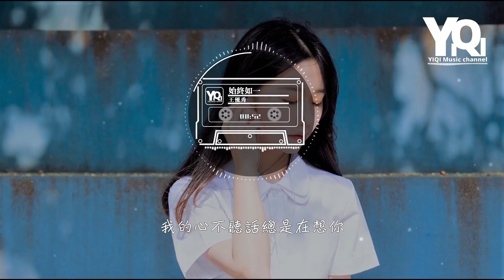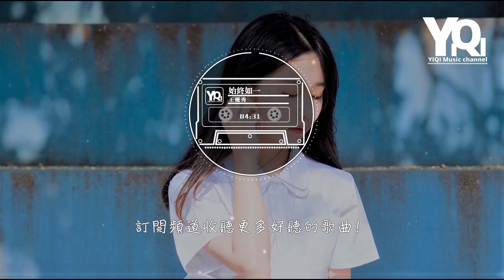王優秀 - 始終如一 shǐ zhōng rú yī『我的心不聽話 總是在想你，我也看不起 這樣的自己。』【動態歌詞Lyrics】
演唱：王優秀
作詞：邢榕
作曲：邢榕

Song：shǐ zhōng rú yī
Singer：Wáng yōu xiù

有人與你共悲喜
有人問你粥可依
有人明知做不成唯一
還陪你道一句

攢下整夜的夢囈
能否換一次相遇
不想最後所有的默契
是切斷了消息

我的心不聽話
總是在想你
我也看不起
這樣的自己

總會有一個人
住在心裡
印在夢裡
所有的道理
都不堪一擊

我的心不聽話
總是在哭泣
總是期待著
你回頭的驚喜

可是那一個人
走到半路
就無踪跡
只剩我在想你
想你想你
始終如一

有人與你共悲喜
有人問你粥可依
還陪你道一句

攢下整夜的夢囈
能否換一次相遇
是切斷了消息

我的心不聽話
總是在想你
我也看不起
這樣的自己

總會有一個人
住在心裡
印在夢裡
所有的道理
都不堪一擊

我的心不聽話
總是在哭泣
總是期待著
你回頭的驚喜

可是那一個人
走到半路
就無踪跡
只剩我在想你
想你想你
始終如一

我的心不聽話
總是在哭泣
總是期待著
你回頭的驚喜

可是那一個人
走到半路
就無踪跡
只剩我在想你
想你想你
始終如一